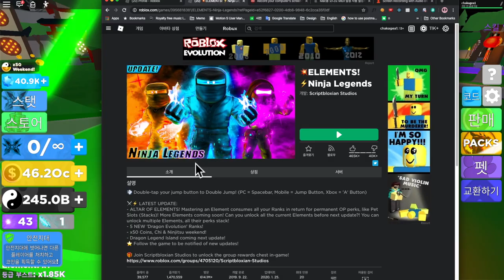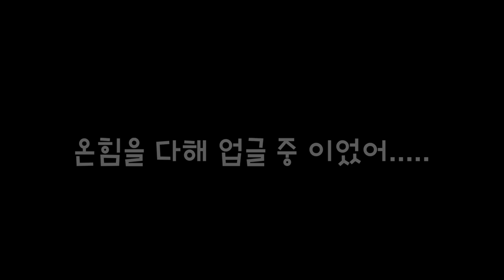3가지 엘리먼트를 언락하면 어떤 일이 벌어 질까? 모두 언락 했스!!! [로블록스 닌자 레전드 업데이트]